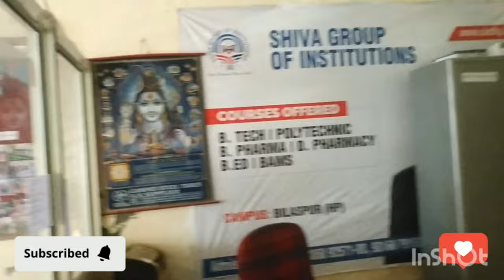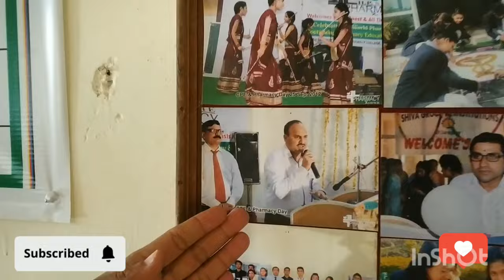Shiva group of B Pharmacy and M Pharmacy and BAMS College in bilaspur and Hospital (my new vlog)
my new vlog Shiva group of B Pharmacy and M Pharmacy and BAMS College in bilaspur and Hospital